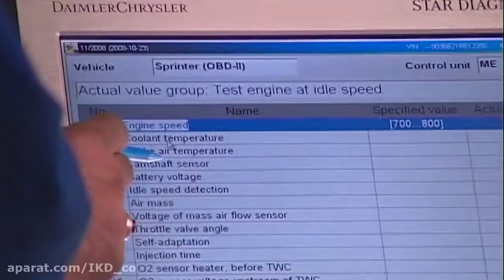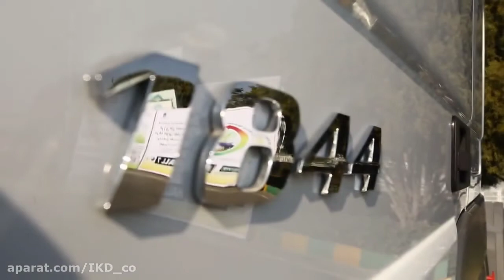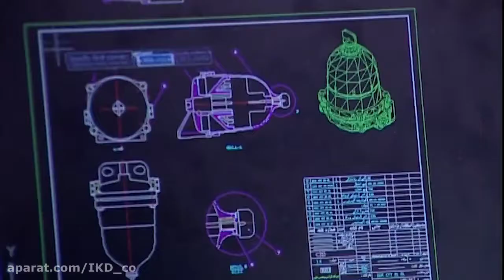🇮🇷 IRAN HEAVY VEHICLE INDUSTRY UNDER 🇺🇲 US SANCTIONS 2021 | Short Documentary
🇮🇷 IRAN HEAVY VEHICLE  INDUSTRY UNDER 🇺🇲 US SANCTIONS 2021